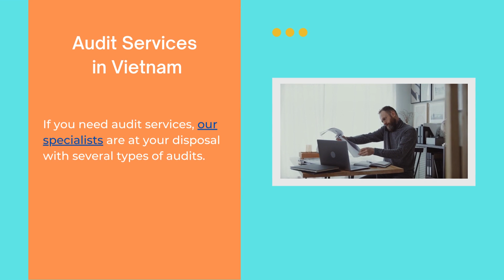Accounting Services in Vietnam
If you need accounting services in Vietnam, our specialists can help you. You can find out how from our video and our article

Tax Registration Support
One of the main accounting services we provide covers tax registration for local and foreign companies operating in Vietnam.

Obtaining a VAT Number
VAT registration also enters the attention of our accountants in Vietnam for all company types.

Bookkeeping Solutions
If you need bookkeeping services, you can rely on our accountants in Vietnam.

Payroll and HR Services
Our accountants can also help with the following payroll and HR matters:
• registration as employer;
• registration for employees;
• enrollment for social security contributions;
• drafting and issuing pay slips.

Audit Services in Vietnam
If you need audit services, our specialists are at your disposal with several types of audits.

Tax Planning Solutions
Here are some of our tax planning services:
• tax advice;
• tax consultancy;
• tax minimization.

Filing Services
Our Vietnamese accountants can help companies with the filing of all VAT and financial statements in respect to national and international reporting standards.